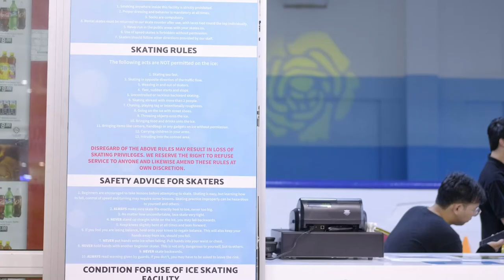Neue Vlogs: Ice Skating in Brunei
Watch @mauzira live out her Frozen fantasy on the ice at @amanhills.iceskating (The gracefulness... Elsa could never.)

Accompanied by her pal @sherlysyutri whom OG fans of What's Neue may remember!

Follow us for more vlogs.